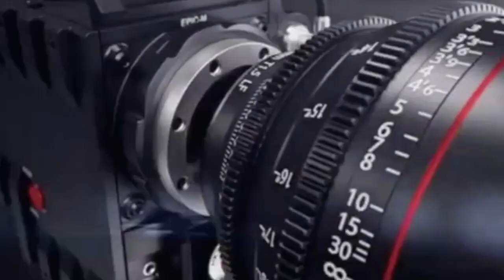1ST EVER COVER song THAT'S WHAT FRIENDS ARE FOR | Birthday greetings for Besflen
HAPPY HAPPY BIRTHDAY BESFLEN

Dionne Warwick - That's What Friends Are For - YouTube